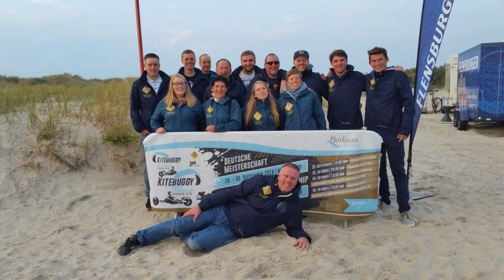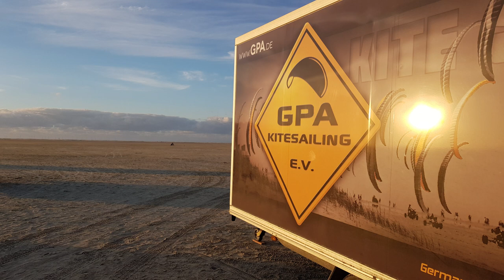KBWC Borkum 2018 official After Video GemaFei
Offizielles After Video zur Kitebuggy WM 2018 auf Borkum. Leider musste ich den eigentlichen Song entfernen.
Musik zu den Drohnenbildern wurde zur Verfügung gestellt von Ende.tv